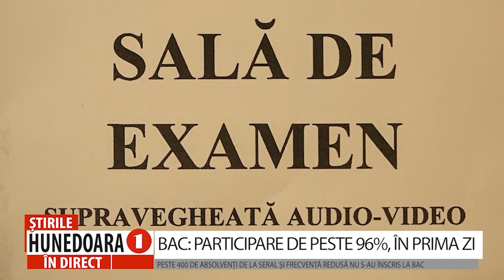BAC: PARTICIPARE DE PESTE 96%, ÎN PRIMA ZI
PESTE 400 DE ABSOLVENȚI DE LA SERAL ȘI FRECVENȚĂ REDUSĂ NU S-AU ÎNSCRIS LA BAC
          În județul Hunedoara, sesiunea iunie-iulie a examenului de bacalaureat a debutat în condiții optime, în toate cele opt centre de examinare. Numarul tinerilor înscriși la Bacalaureat este de 2 361, un număr de 2 010 candidați fiind din serie curentă, iar 351 din seriile anterioare. Însă, față de cei înscriși la începutul acestui an școlar, diferența este de aproape 500 de absolvenți de la seral și frecvență redusă, care nu se regăsesc pe listele de Bac,